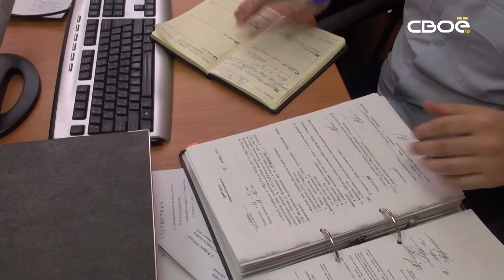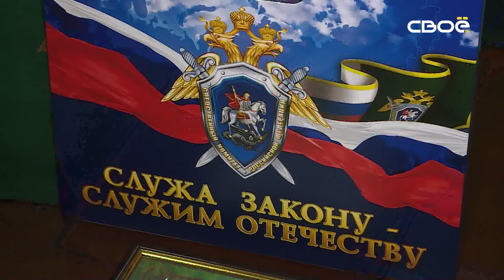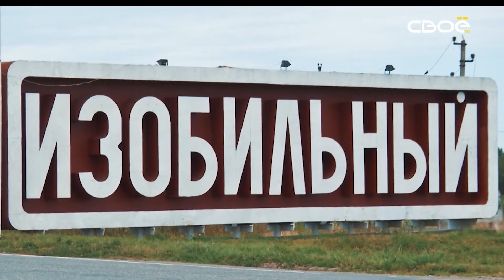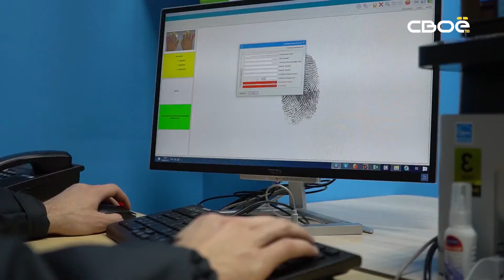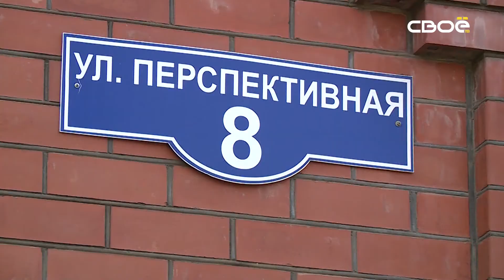Дзержинского 102. Подвели нервишки: угонщик пытался спрятаться, но испугался собаки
В Пятигорске автоледи придумала необычный способ прокатить ребенка в машине. На Ставрополье наградили полицейского, который спас ребёнка. А сотрудники МВД проводят акцию «Помоги пойти учиться». Подробности этих и других историй в новом выпуске программы Дзержинского 102.